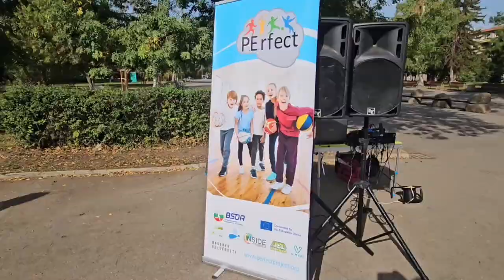EWoS2023 BulsportBG BSDATeam DarkoTeam BeActive PErfect ErasmusPlus